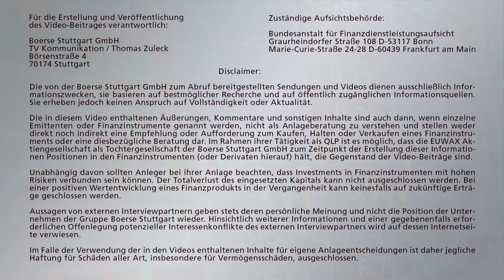Twitter: Der "Trump-Effekt" bleibt aus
Der „Trump-Effekt“ blieb aus. Twitter hat Zahlen vorgelegt und diese waren dann doch eher durchwachsen. So hat sich der Verlust zum Vorjahresvergleichszeitraum fast verdoppelt und auch der Umsatz ist mit einem Plus von 0,9 Prozent nur sehr moderat gewachsen. Gemischte Vorgaben gab es auch von Coca-Cola. Dem Unternehmen machte offenbar die Währungsseite immer wieder zu schaffen. Der Blick auf die Auslandsmärkte mit Roland Hirschmüller von der Baader Bank.